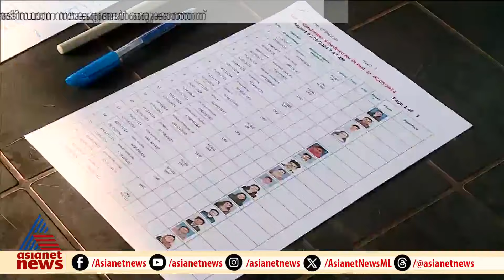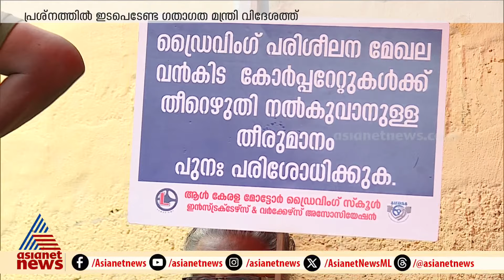പാളിയ ഡ്രൈവിംഗ് ടെസ്റ്റ് പരിഷ്കരണം : പ്രശ്നത്തിൽ ഇടപ്പെടേണ്ട ഗതാഗത മന്ത്രി വിദേശത്ത്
പാളിയ ഡ്രൈവിംഗ് ടെസ്റ്റ് പരിഷ്കരണം ; അടിസ്ഥാന സൌകര്യങ്ങൾ ഒരുക്കാത്തത് പ്രതിസന്ധിക്ക് കാരണം ; പ്രശ്നത്തിൽ ഇടപ്പെടേണ്ട ഗതാഗത മന്ത്രി വിദേശത്ത്